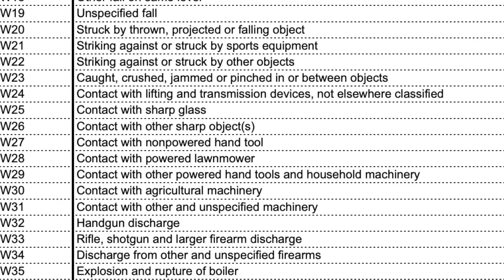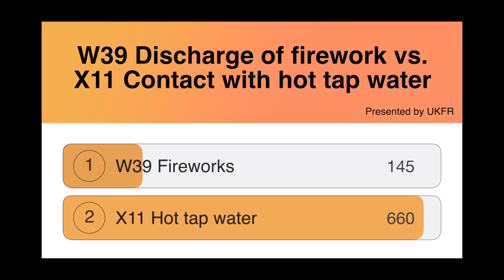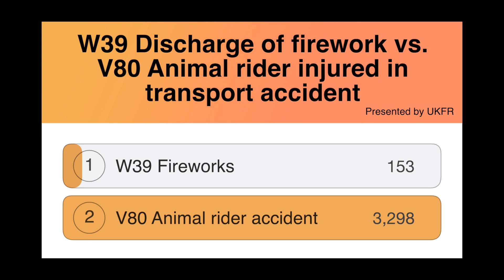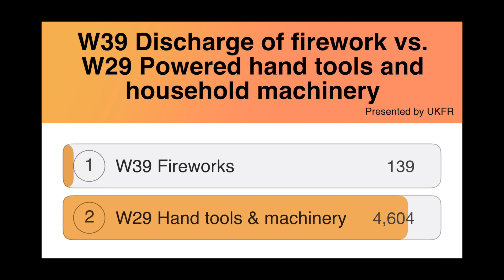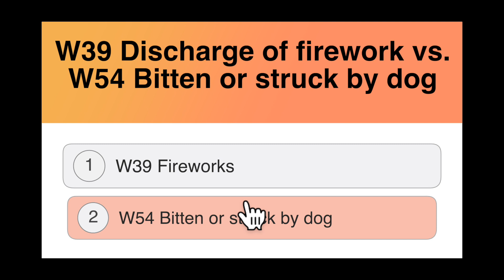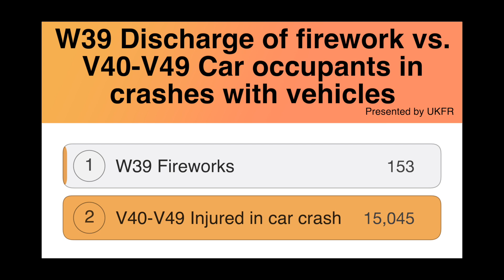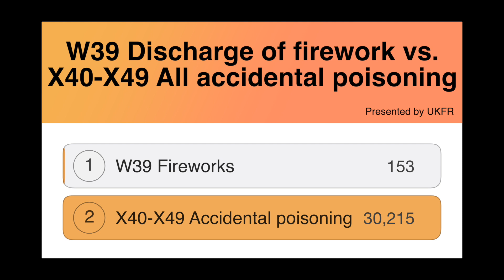How Dangerous Are Fireworks?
Here are some NHS statistics relating to hospitalisations from firework injuries vs. a whole range of other injury types.

I hope this helps to put things in perspective.